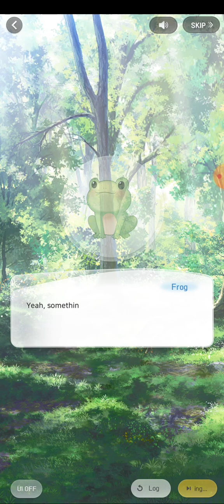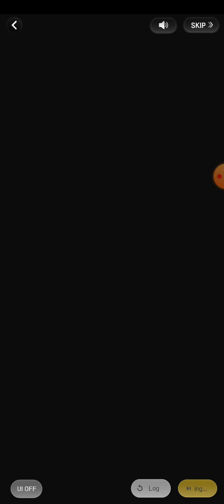💙Yooha💙 Date - Sweeter than Raspberries Wannabe Challenge